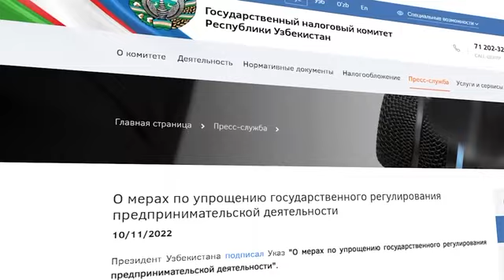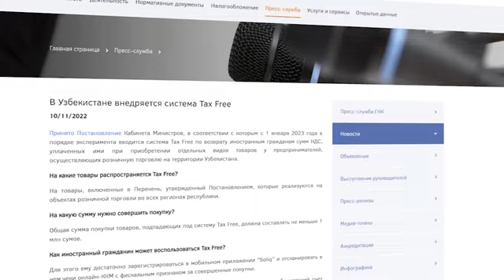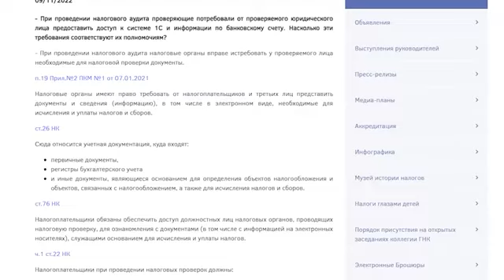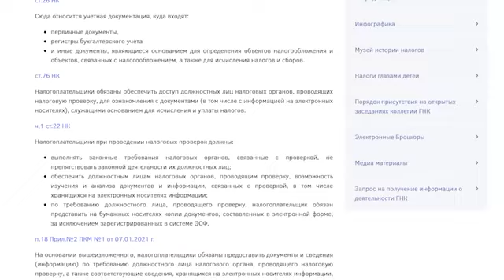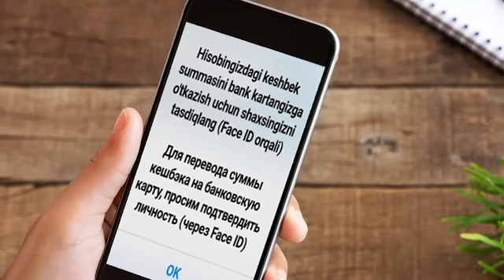SOLIQ VAQTI (rus tilida)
👉Упрощено государственное регулирование предпринимательства

👉Оптимизировано хранение архивных документов

👉Внедряется система Tax Free

👉Что такое предпроверочный анализ

👉Какие ошибки выявляются при предпроверочном анализе

👉Онлайн-семинар о системе Автокамерал

👉Какие земли юрлиц не облагаются земельным налогом

👉Вправе ли проверяющие требовать доступ к 1С

👉Как в отчетности скорректировать сумму НДС, принятую к зачету

👉В каком случае оформляется исправленный ЭСФ

👉Как подать заявку на получение ИКПУ

👉Туристический кешбэк можно получить только при наличии всех трёх этапов путешествия

👉Для перевода на карту более 800 тыс. сумов кешбэка нужно пройти Face ID

👉11 ноября - День профессиональных союзов